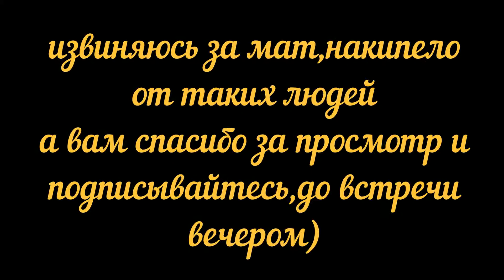Far Cry 5 - 11 серия Концовка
- Олег поможет вам с сайтом